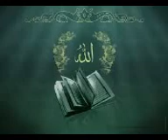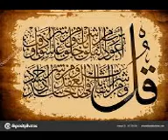Conference Jamia Farooqia 2015 Part 2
Mufti Syed Qamar Sahib or dusrah Ulmah E Karam kay Bayanat kay leya es channal ko subscribe kara or sat ma notification wale gante ko lazme press kara taka hamare naye videos ap ko asane sa mela and thnx for waching my channal